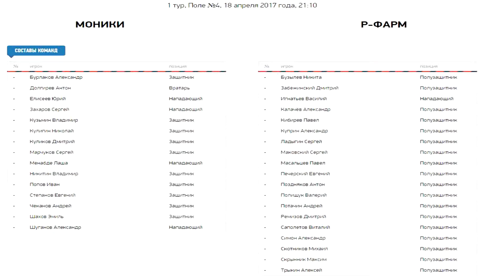Видеообзор МОНИКИ - Р-ФАРМ (1 тур, MedPharm Premier League)